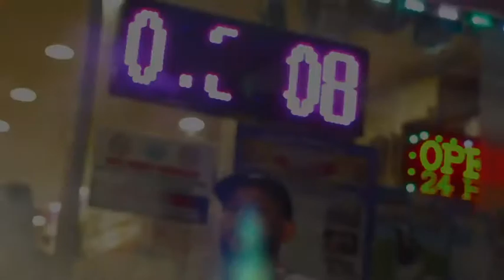Messiah desahogo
Messiah